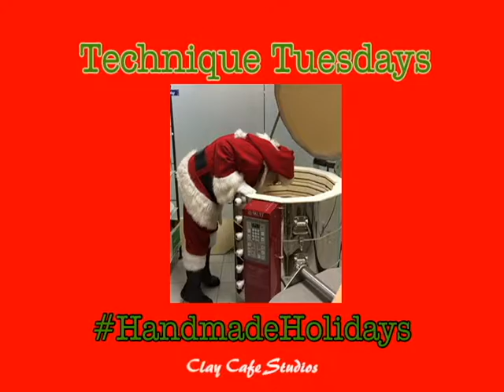Christmas Handmade Holidays Clay Cafe Falls Church Technique Tuesday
Here is some Holiday gift inspiration from Clay Cafe Studios Falls Church to help you make your own HandmadeHolidays for Technique Tuesday.